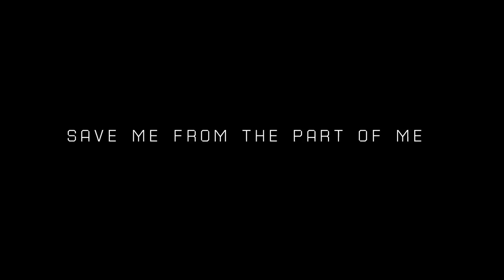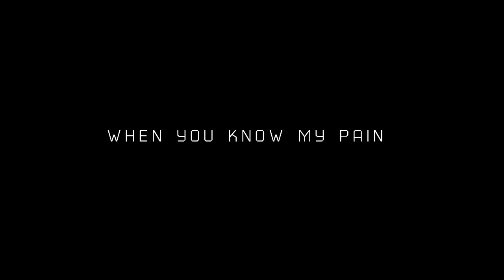Fireflight- "Stay Close" Official Lyric Video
Fireflight- "Stay Close" Lyric Video. New single from the brand new album, NOW, available 3.6.12.